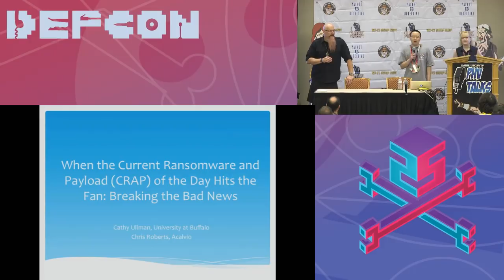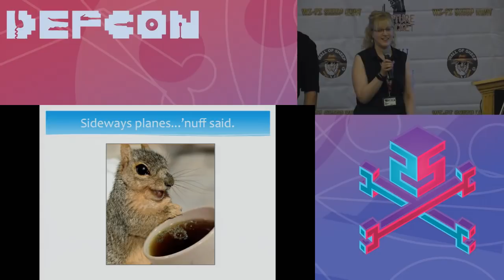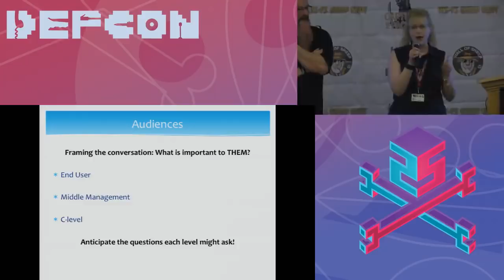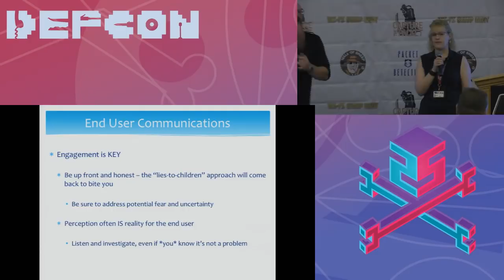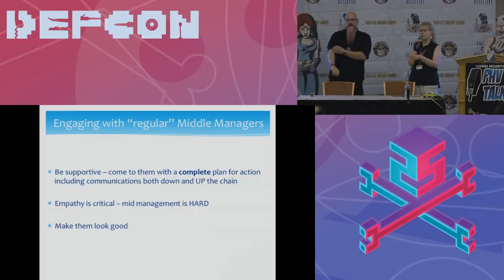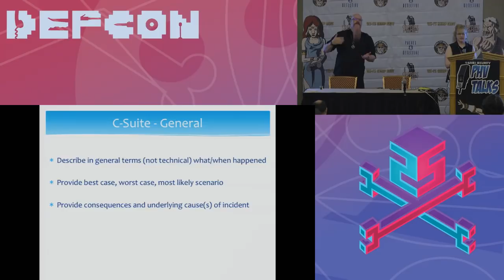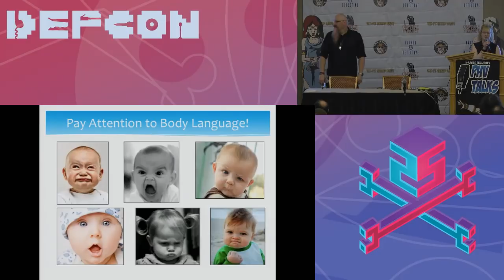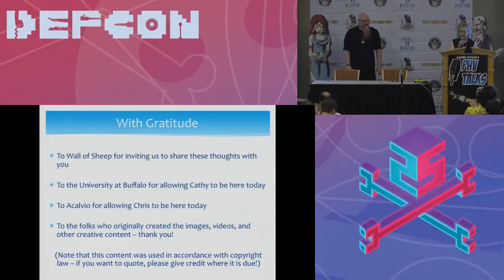DEF CON 25 Packet Hacking Village - Catherine Ullman, Chris Roberts - Breaking the Bad News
Enabling better communications between geeks and management. As humans, we have had 60,000 years to perfect communication, but those of us working in IT, regardless of which side (Blue or Red Team), still struggle with this challenge. We have done our best over the centuries to yell "FIRE!" in a manner befitting our surroundings, yet today we seem utterly incapable of providing that very basic communication capability inside organizations. This talk will endeavor to explain HOW we can yell "FIRE!" and other necessary things across the enterprise in a language both leadership, managers and end-users understand.